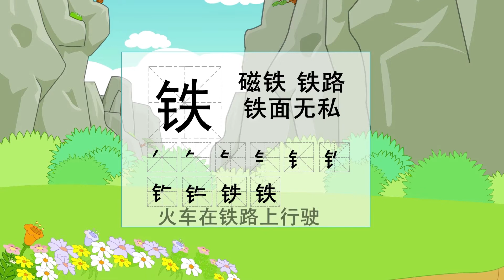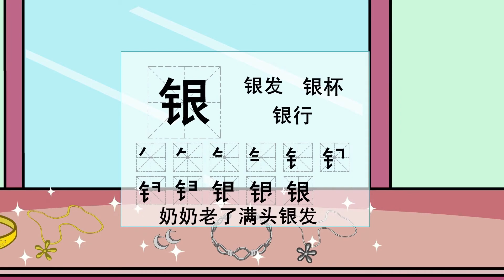汉字乐园 37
中文语文亲子学习